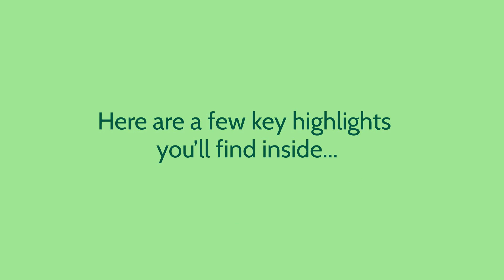3 Things for Memphis Home Buyers and Sellers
Memphis Home buyer and home seller guides. The Spring Buyer and Seller Guides are here. Call or Text "Guide" to 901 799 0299
MB Realty is a full-service real estate firm serving Memphis TN and the surrounding cities and counties. A Boutique Realty firm, we have options and flexibilty to meet your needs. We want you to know your needs come first. We serve and guide Home Buyers & Sellers in Memphis TN through the home selling and home buying process. Let’s Talk